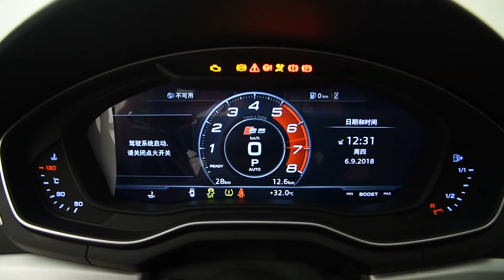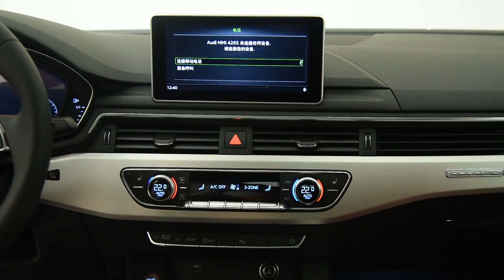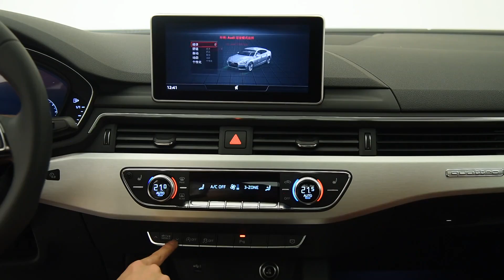功能手册 2017款奥迪Audi S5 3.0T Sportback